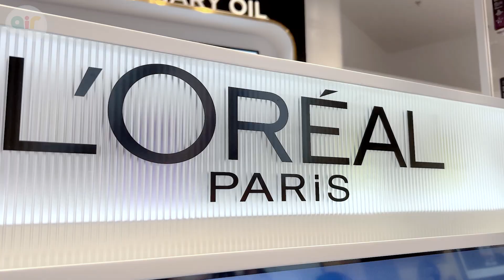L'Oreal Paris Haikou XHG Duty Free Mall - Interactive Product Learning Kiosk